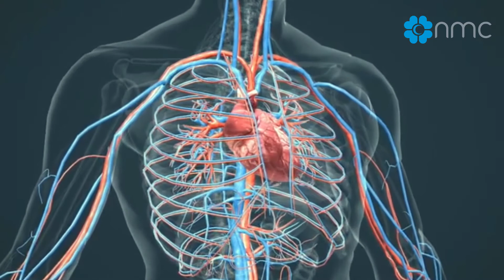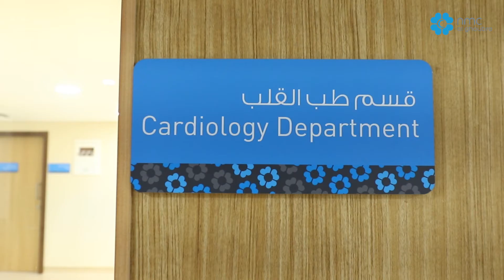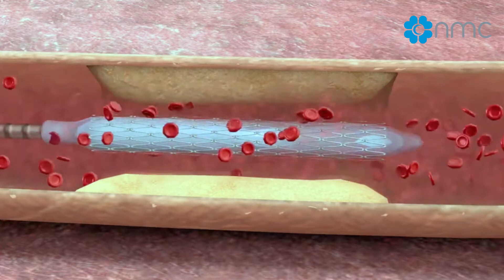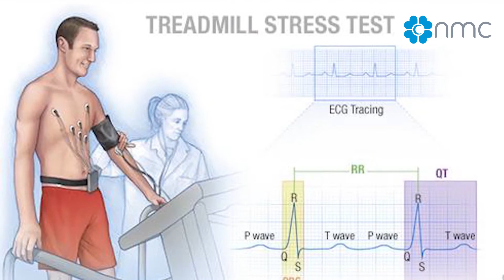Sponsored Content : Dr. Jyothi Kumar, Sr. Consultant Interventional Cardiologist at NMC Hospital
Dr. Jyothi Kumar, Sr. Consultant Interventional Cardiologist at NMC Specialty Hospital, Ghoubra speaks about heart attack, its symptoms, causes, the various methods available for diagnosis & treatment and the importance of visiting the nearest healthcare facility upon noticing the early warning signs whilst explaining the state-of-the-art facilities available at the hospital including the Cath Lab, well-trained staff/nurses with 24x7 services.